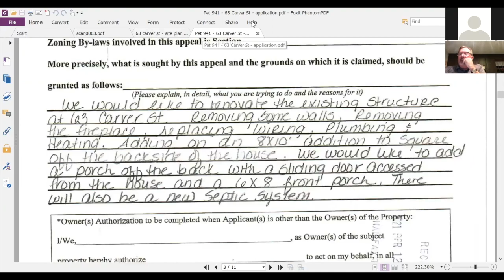Halifax Zoning Board of Appeals 2021/05/03